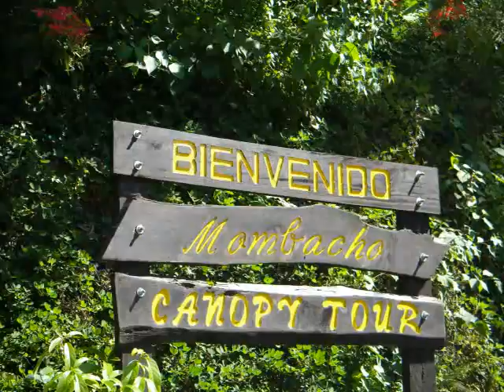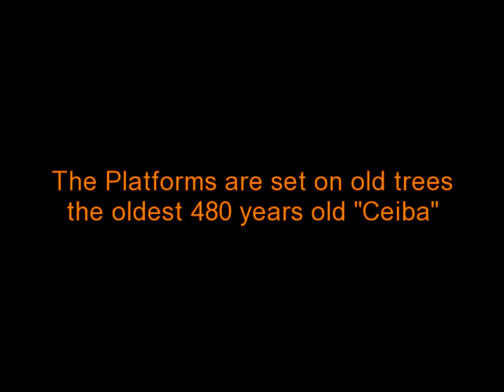Mombacho Canopy Tour Nicaragua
Mombacho Mountain, Nicaragua November 2009